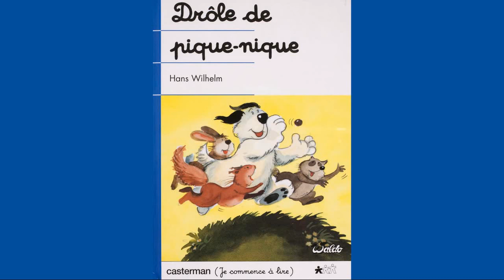DRÔLE DE PIQUE-NIQUE - Hans Wilhelm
Drôle de pique-nique
de Hans Wilhelm